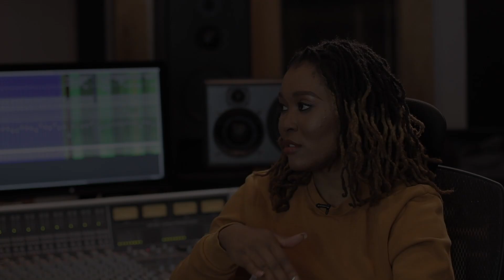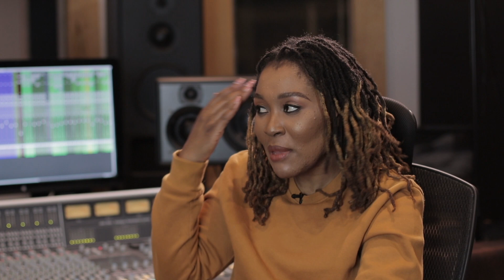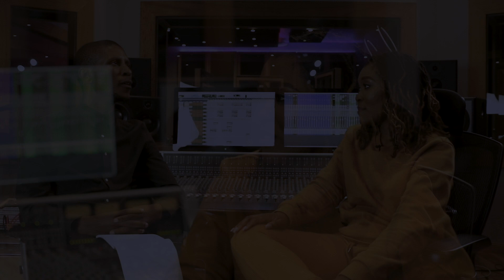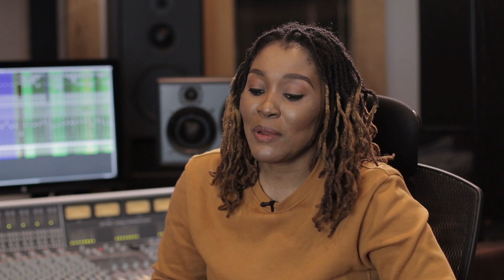Lady Zamar | Monarch - Track by Track